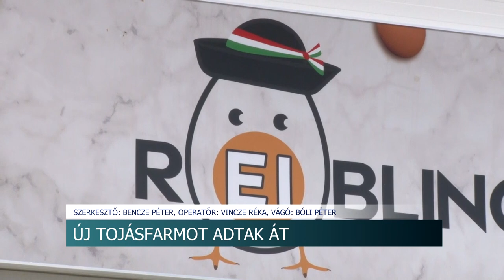Új tojásfarmot adtak át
Naponta akár 12 ezer darab tojást is tojhatnak a faddi Duna-Hyb KFt. most átadott farmjának tyúkjai. Az alternatív rendszerben tartott állatok sokkal finomabb és egészségesebb terméket állítanak elő, mint azok a fajtársaik, amiket ketrecben nevelnek.